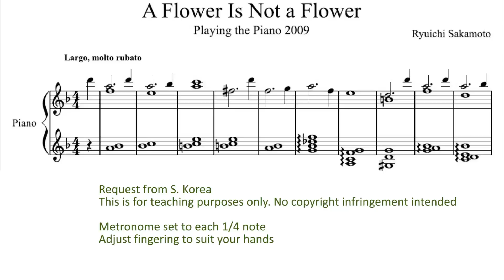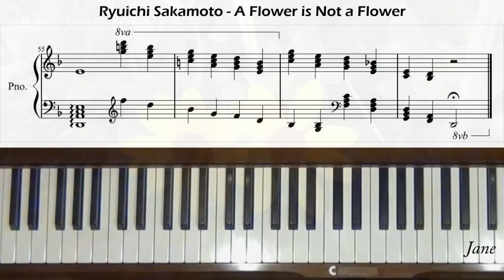Ryuichi Sakamoto A Flower is Not a Flower Piano Tutorial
Request from S. Korea. Level 6 (big chords). Please read pinned comment for caught error. Thank you Silius !